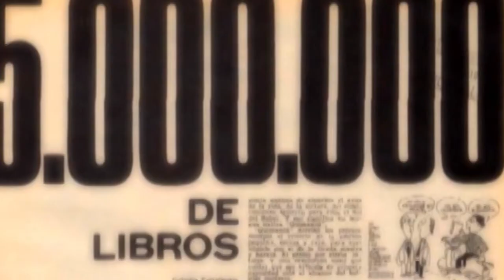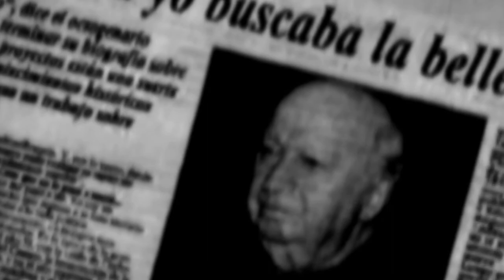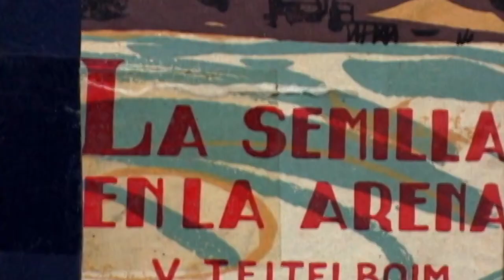LUCES ** Volodia Teitelboim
Serie de micro programas que en cada capítulo destaca un aspecto relevante y/o representativo de la obra general de uno de los 24 Premios Nacionales de Literatura, o de alguno de sus temas principales, dentro del contexto destacado por el autor respectivo.

Los autores seleccionados son: Augusto D’Halmar, Joaquín Edwards Bello, Pablo Neruda, Pedro Prado, José Santos González, Gabriela Mistral, Manuel Rojas, Hernán Díaz Arrieta, Marta Brunet, Juan Guzmán Cruchaga, Benjamín Subercaseaux, Francisco Coloane, Pablo de Rokha, Juvencio Valle, Nicanor Parra, Carlos Droguett, Humberto Díaz Casanueva, Marcela Paz, Eduardo Anguita, Gonzalo Rojas, Jorge Edwards, Raúl Zurita, Volodia Teitelboim y Armando Uribe.

® dereojo comunicaciones
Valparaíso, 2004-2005